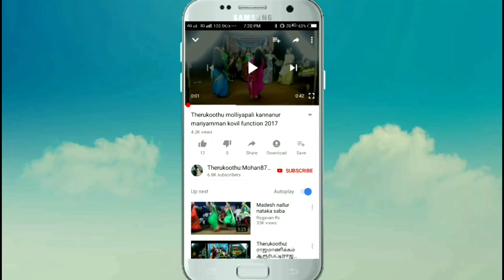நல்லூர் ரெட்டியார் வாத்தியார் அவர்கள் நல்லண்ணன் வேடத்தி அற்புதமான நடிப்பு